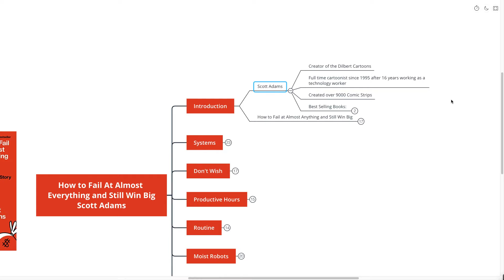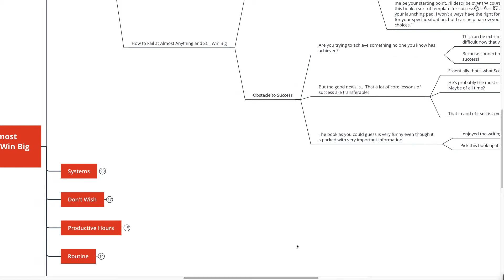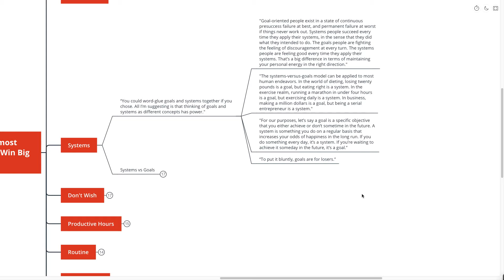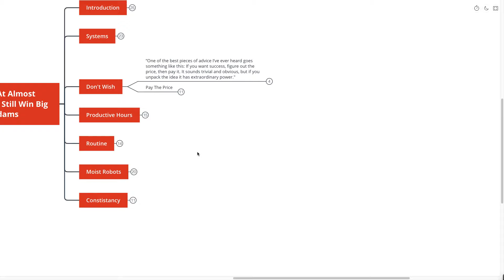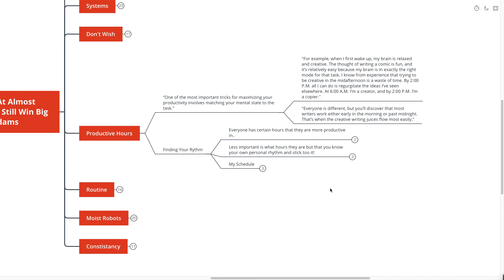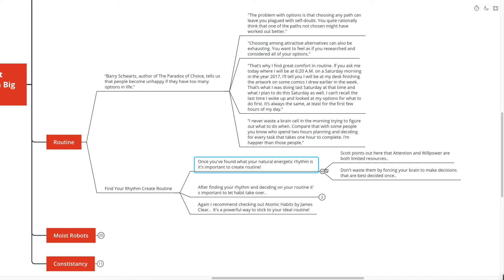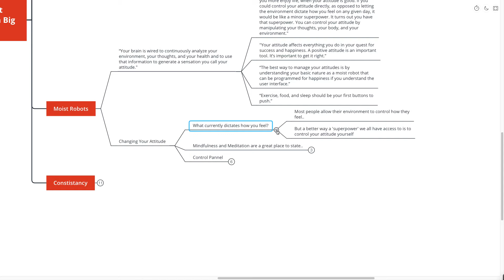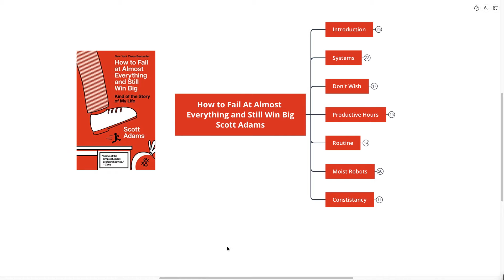How to Fail at Almost Everything and Still Win Big - Scott Adams (Mind Map Book Summary)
📚Overview:
Scott Adams is a cartoonist and creator of Dilbert.  Scott became extremely successful without any connections in a very competitive field.  This book is kind of a chronicle of that as well as giving us some real principles to live by in order to be successful.

Time Stamps:
✅0:01 - Introduction
✅4:28 - Systems
✅9:01 - Don't Wish
✅11:49 - Productive Hours
✅14:34 - Routine
✅17:09 - Moist Robots
✅20:05 - Consistency